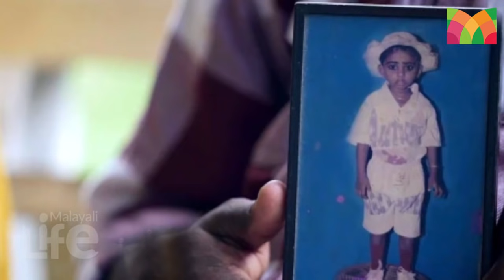മാതാ പിതാ ഗുരു ദൈവം!! ചില ഗുരുക്കൻമാർ ദൈവമല്ല.. ആരും അറിയാതെ പോകരുത് ഈ ചെറുപ്പക്കാരൻ്റെ കഥl Al ameen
എട്ടാം വയസ്സിൽ ക്രൂരയായ അധ്യാപികയുടെ പീഡനം...
നഷ്ടമായത് എന്നന്നേക്കും ഒരു കണ്ണിൻ്റെ കാഴ്ച..
16 വർഷമായി ആരും തിരിഞ്ഞുനോക്കിയില്ല..